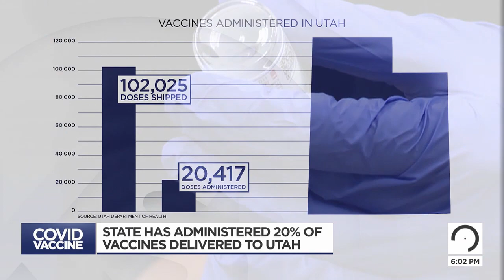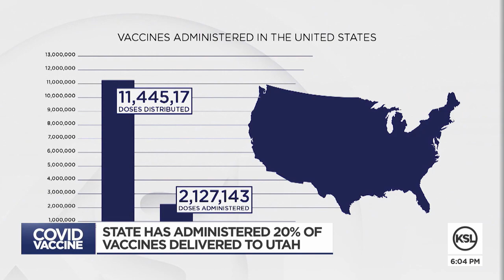Utah Has Administered 20% Of Delivered COVID-19 Vaccines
More than 20,000 doses of COVID-19 vaccine had been administered in Utah by Tuesday health officials said - just 20% of the amount of the vaccine that had been shipped to the state.